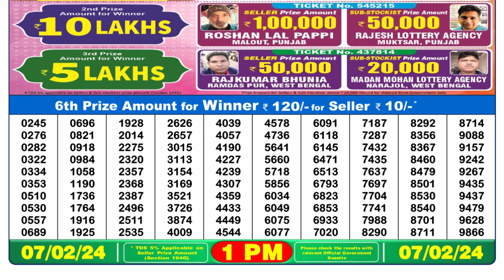🔴Dear Lottery Sambad Live 1pm today 07.02.24 Nagaland State Lottery Result